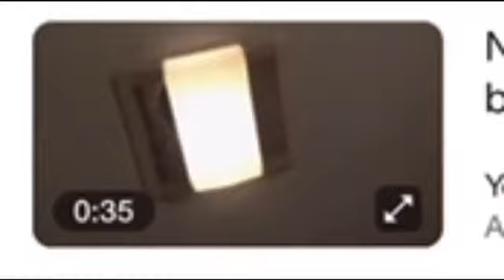Genius John￼ music ￼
Gianna’s favorite